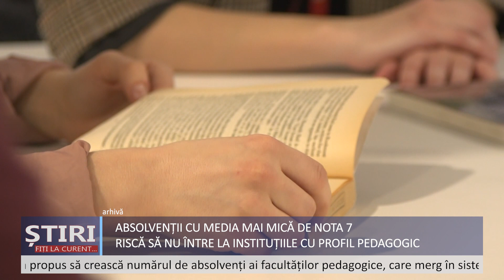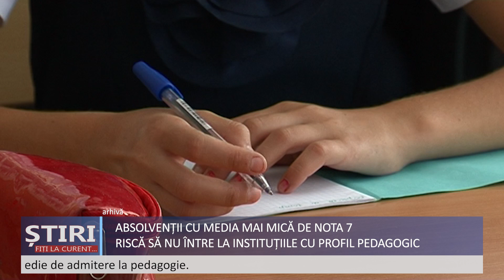Fără absolvenți cu media mai mică de nota 7, la pedagogie